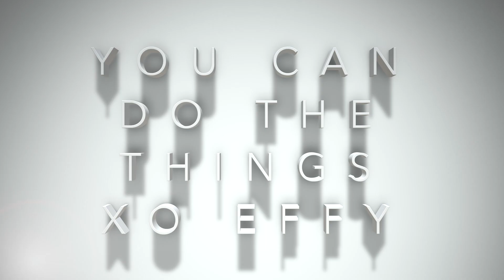No Drawing Required - Day #8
the100dayproject continues!